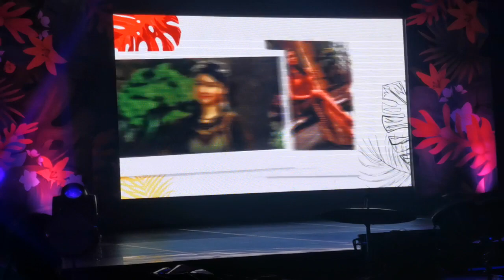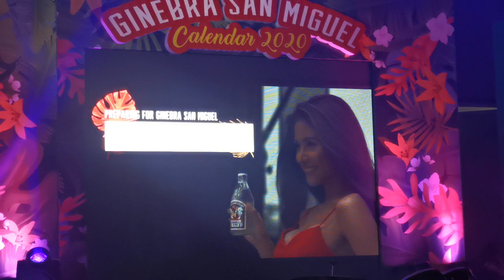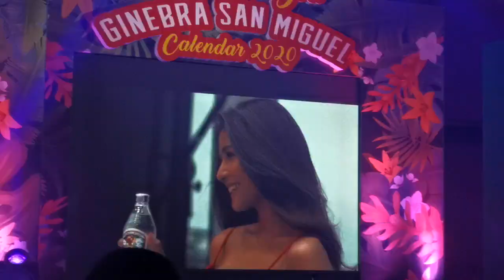Sanya Lopez GSM Island Calendar Girl 2019 nakakalasing ang ganda